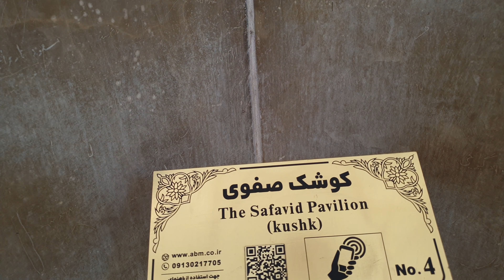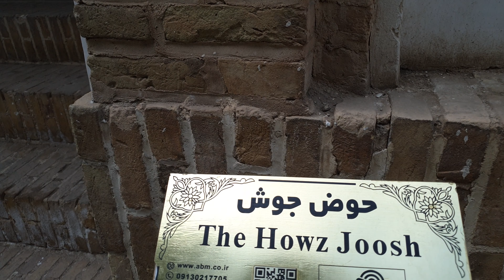ثائر الدراجي قصر عباس شاه الصفوي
زيارة وتوثيق قصر عباس الكبير، الشاه عباس الصفوي الاول
الذي توفي سنة ١٦٢٩ م
الذي نشر التشيع بقوة السيف احيانا وبالعلماء الحق كالشيخ البهائي

الشيخ علي الكوراني  السيد الخميني كمال الحيدري الولاية البراءة حسن اللهياري ياسر الحبيب
الشيعة السنة الزيدية العلوية الاسماعيلية ثائر الدراجي باسم الكربلائي مهدي العبودي